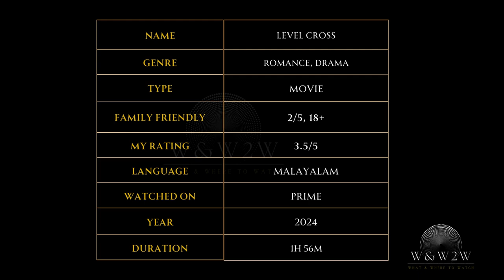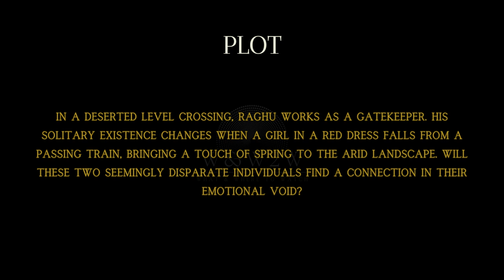Secrets Unravel at the Crossroads: Who Will Survive? Level Cross (2024) - OTTChoices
Within 1 minute fix which movie to watch in any OTT platform !

🌟 What We Offer:

* Movie Reviews
* Genre Spotlights
* Daily Watchlists
* Viewer Engagement

Streaming Platform Updates: Stay informed about what's new on popular streaming services.